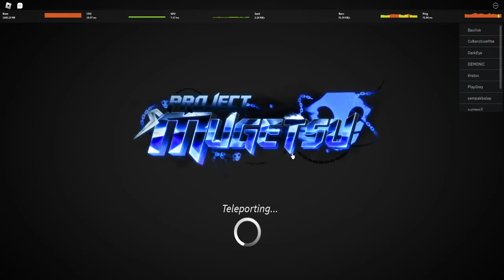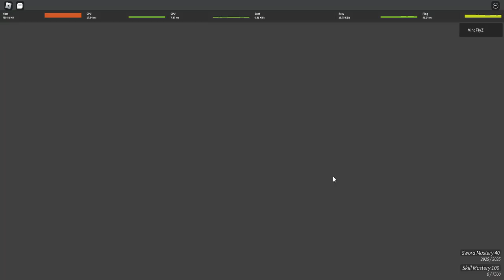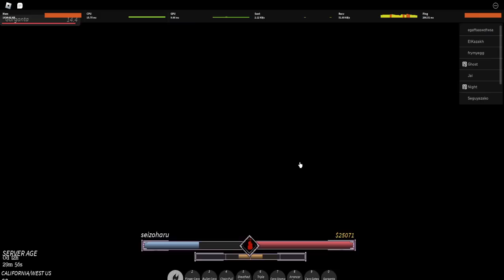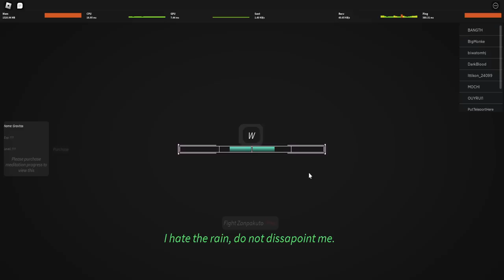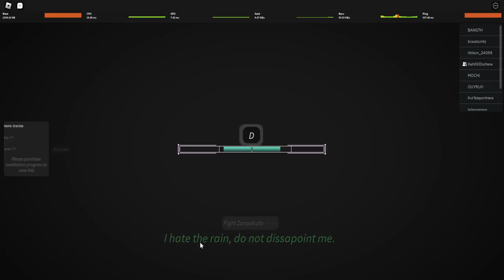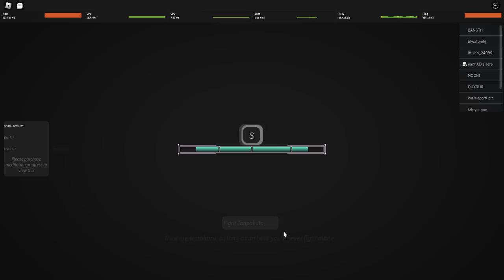TUTORIAL CARA BERMAIN HOLLOW SAMPE JADI ARRANCAR - Project Mugetsu Roblox Indonesia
Jadi di video kali ini gw akan kasih guide ke kalian gimana cara menjadi hollow + cara evolusi hollow dari menos sampai ke vastocar / arrancar !

Mau membantu channel ini??

Ciaooo!!